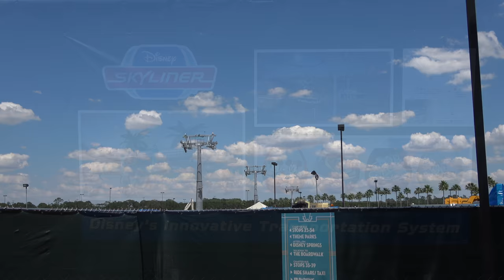Gondola Construction Update - Disney's Hollywood Studios - May 2018 - 4K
The Gondolas have made some major progress recently throughout the Walt Disney Resort. The Hollywood Studios station is taking shape, as is the track they will take in and out of the Studios. It doesn't look like it will be too long now before we see Gondolas flying everywhere! Well, you know what I mean LOL